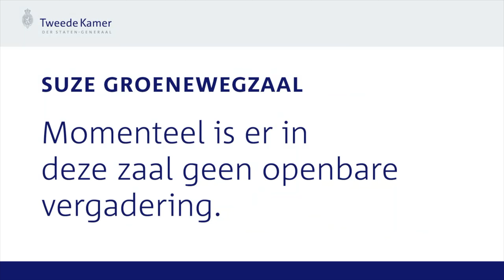Totstandkoming van de Ramingen voor het Opleiden van Zorgmedewerkers 04-10-2022. Technische Briefing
Capaciteitsorgaan over de totstandkoming van de ramingen voor het opleiden van zorgmedewerkers. 4 oktober 2022.
Vaste commissie voor Volksgezondheid, Welzijn en Sport. Technische briefing.

00:00. Mevrouw Van den Berg
01:00. De heer Huurman
08:00. Mevrouw Butterman
27:00. Mevrouw Van den Berg